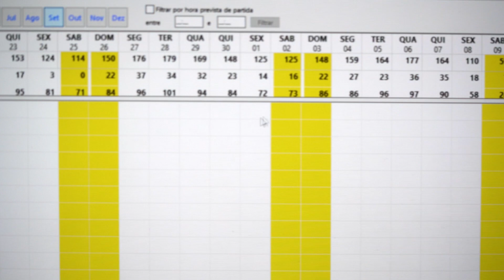Case de Sucesso – Grupo Wish Hotéis e Resorts| Hotelaria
O Grupo Wish Hotéis e Resorts optou por mudar para o TOTVS Hotelaria PMS, por ser um sistema totalmente integrado que evita a criticidade de qualquer integração que tem falha no processo, problemas na operação e perde de receita.

Pensando nisso, o grupo utiliza todos os módulos do TOTVS Hotelaria PMS desde o pré check-in do hóspede até a emissão da nota fiscal, ou seja, tem o cadastro de cliente e todo o histórico de navegação dele.

Como o TOTVS Hotelaria PMS é um sistema todo integrado ele aumenta bastante a produtividade, sendo possível ter sinergia em todas as áreas da companhia. O Grupo Wish Hotéis e Resorts indica o TOTVS Hotelaria PMS pela integração entre os módulos, pela robustez e pela agilidade no atendimento.

Quer saber mais? Assista ao case de sucesso.

Para conhecer as soluções completas da TOTVS para o segmento Hospitalidade acesse